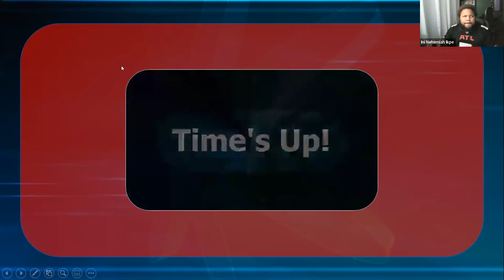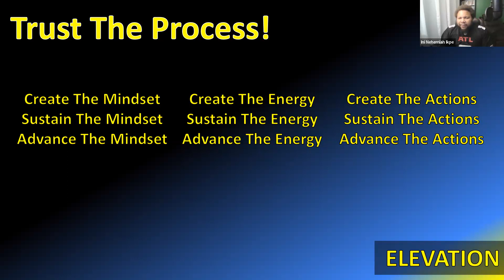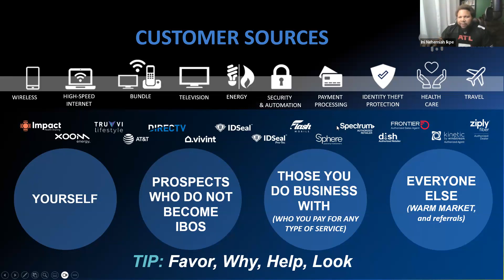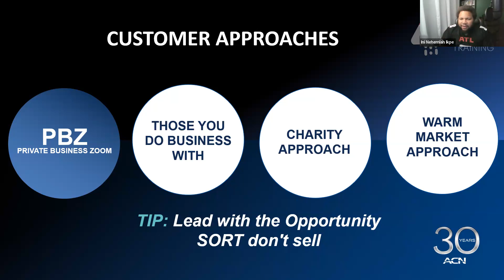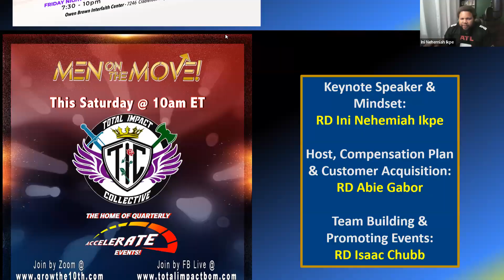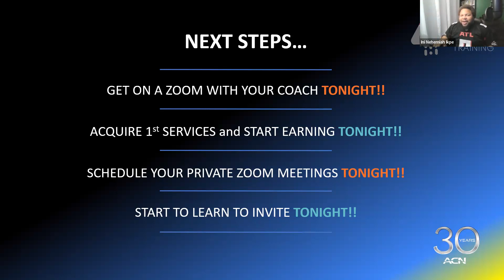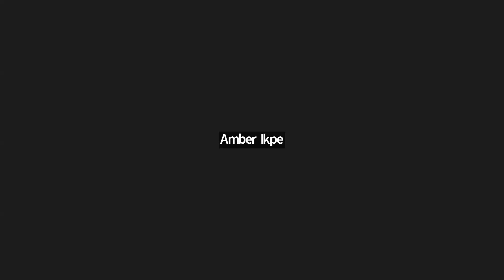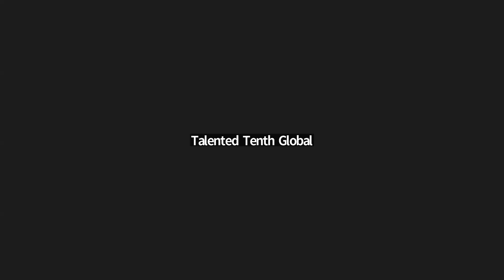06-02-23 TIC VFRIDAY RVP Dwayne Brown & RD Ini Ikpe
RVP Dwayne Brown & RD Ini Ikpe

THE TOTAL IMPACT COLLECTIVE INC. DOES NOT OWN THE RIGHTS TO ANY MUSIC OR VIDEOS USED IN THIS PRODUCTION.

ACN IS NOT RESPONSIBLE FOR THE COMMENTS AND OPINIONS OF ITS INDEPENDENT BUSINESS OWNERS. THE COMPANY IS NEITHER AN ENDORSER NOR A SPONSOR OF THIS PRODUCTION. THEREFORE IT IS HELD HARMLESS FOR ANY INACCURACIES OR CONFLICTING  INFORMATION THAT DIRECTLY VIOLATES COMPANY POLICIES AND PROCEDURES.